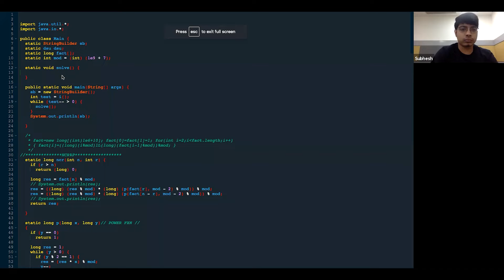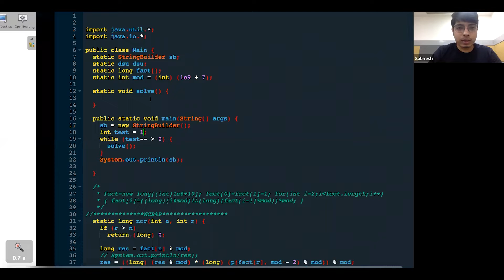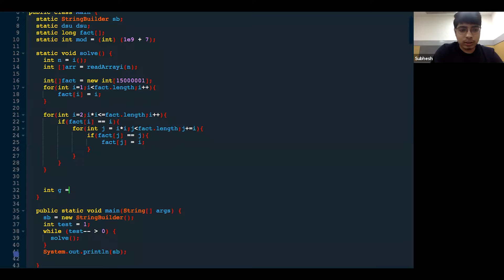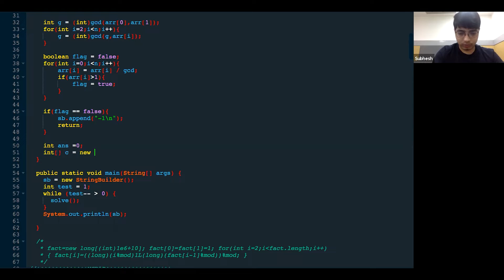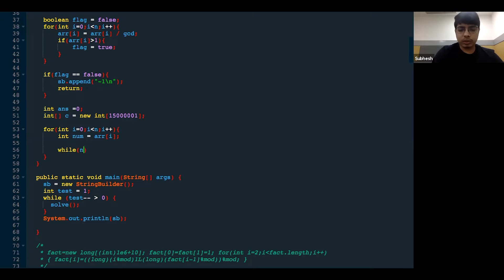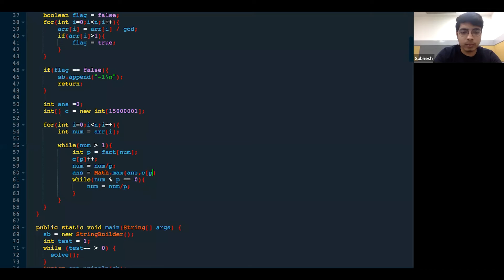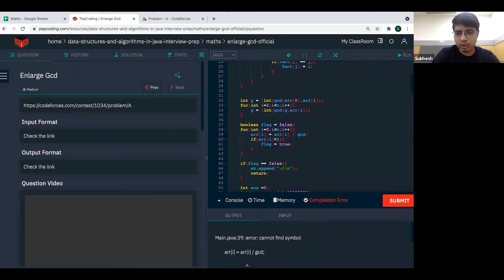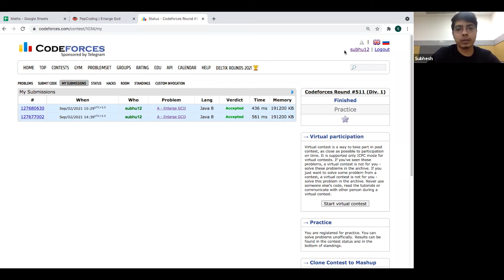Enlarge GCD || Codeforces